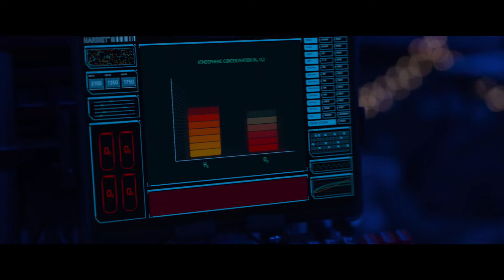Breathe - Official Trailer (2024) Jennifer Hudson, Milla Jovovich, Quvenzhané Wallis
Watch the tense new Breathe trailer for the upcoming sci-fi thriller movie, arriving in theaters, on digital and on demand on April 26, 2024.

Breathe (2024) stars Jennifer Hudson (Dreamgirls), Milla Jovovich (Resident Evil franchise), Quvenzhané Wallis (Beasts of the Southern Wild), Raúl Castillo (Army of the Dead) with Common (Selma) and Sam Worthington (Avatar franchise). The film was written by Doug Simon (Demonic) and directed by Stefon Bristol (See You Yesterday).

After Earth is left uninhabitable due to lack of oxygen, Maya (Hudson) and her daughter Zora (Wallis) are forced to live underground. The pair make short trips to the surface using a coveted state of the art oxygen suit made by Maya’s husband, Darius, whom she presumes to be dead. When a mysterious couple arrives claiming to know Darius and his fate, Maya tentatively agrees to let them into their bunker, but these visitors are not who they claim to be.